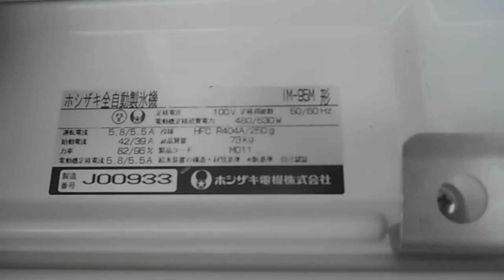ホシザキ 全自動製氷機 IM-95M 2009年製 動作確認動画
ホシザキ製全自動製氷機「IM-95M」2009年製の動作確認動画です。
製氷動作に問題ありません。
外観に目立つ凹みや傷、落としきれない汚れ等ありますが、致命的な破損はありませんので、まだまだご使用頂けるものです。
1ヶ月保証付！